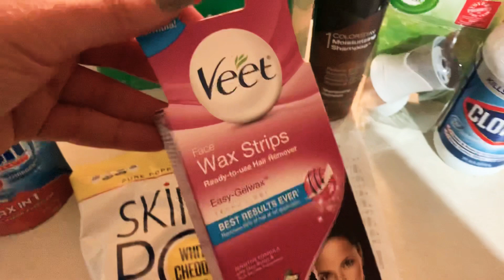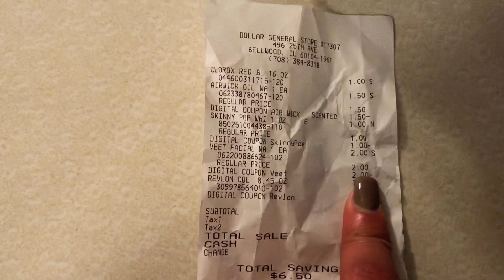Dollar General Couponing and what to do with overage/ $1 Dollar challenge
Dollar General digital couponing and free stuff.